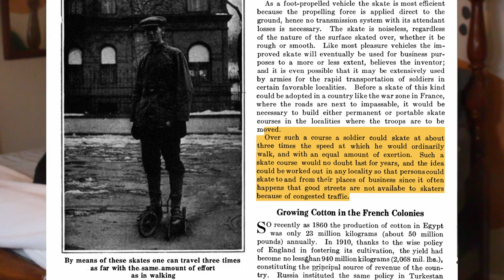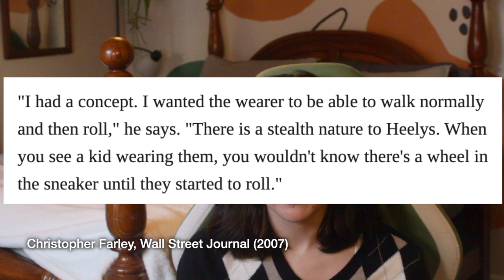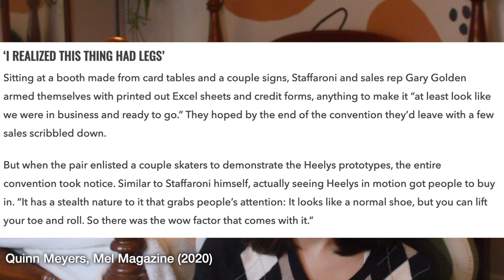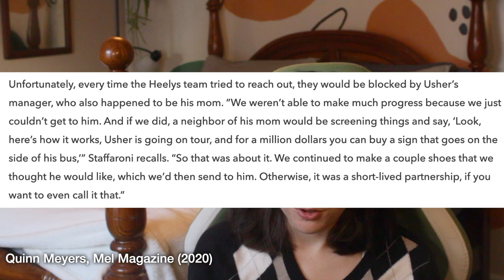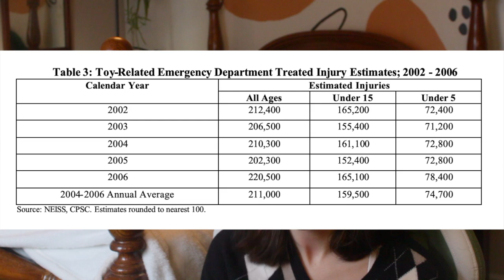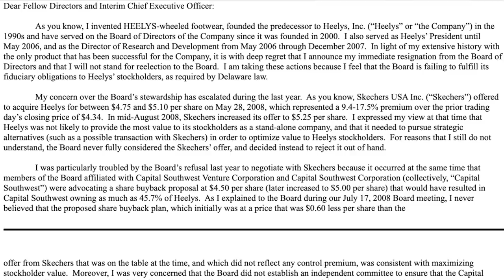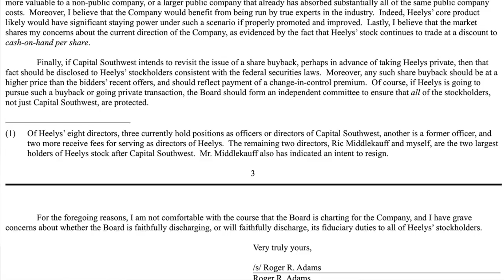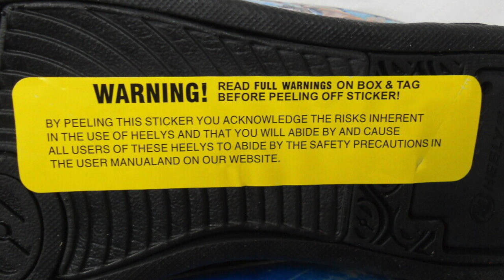The Heelys Lore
Just think, if I had been allowed to have heelys as a kid, I'd probably be too cool to have a youtube channel. now. These shoes all rolled into our hearts in the early 2000s and they deserve to have their story told. From a family business in the 50s to a cameo on CSI Miami, the history of these shoes are a wild ride - kinda like riding heelies I guess.